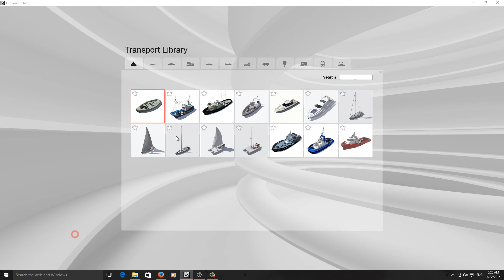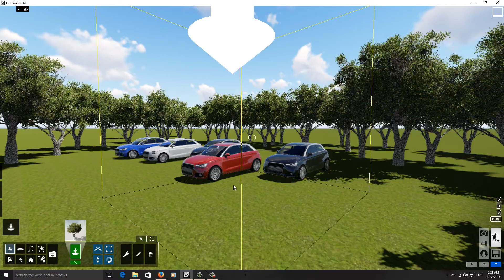005-Lumion- Layers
This is a beginners/intermediate tutorial in Lumion that takes you step by step to understand how to use Lumion Layers.

Programs Used
Lumion 6.0
Camtasia